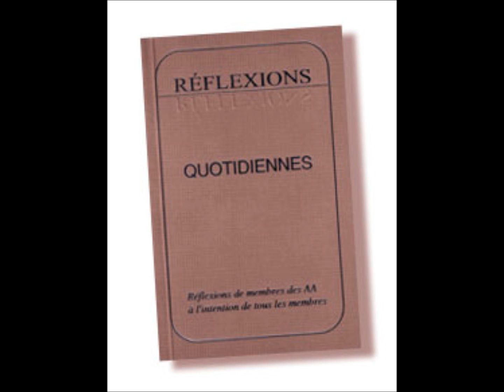07 octobre SURVEILLANCE QUOTIDIENNE